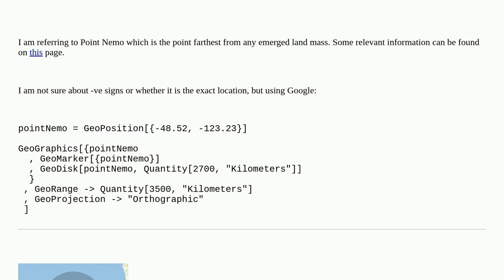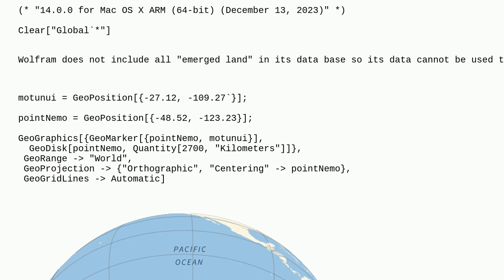Mathematica: Calculating Point Nemo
Calculating Point Nemo

A special thanks goes out to the awesome community

  geographics